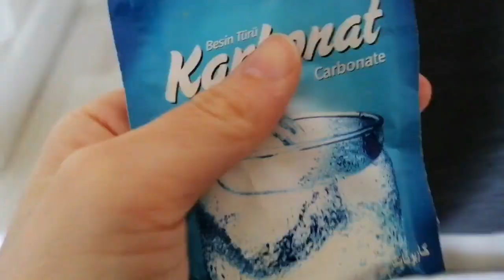Evimi su basıyordu 😳/ öyle bir kir çıktıki! / balkon keyfi